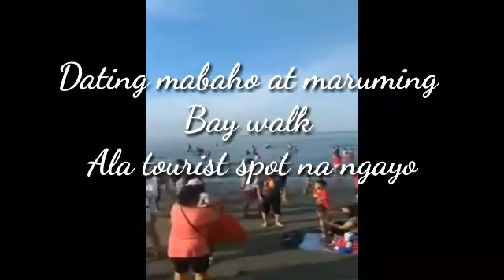MANILA BAY WALK reaction Ala TOURIST SPOT NA NGAYON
Bay walk ng manila nilinis na pra na ngayong tourist spot dinadagsa ng mga tao. Nakaka proud nman po